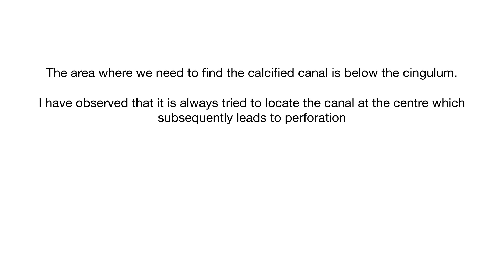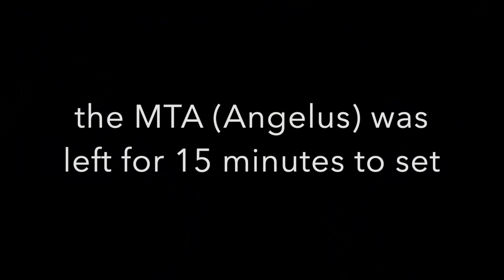Root canal perforation management of a calcified canal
The case was referred for management of perforation irt to right maxillary central incisor.

After temporary cement was removed, pus oozing was seen. The granulation tissue was grown through the perforation.

Phase 1 - Location of the canal
The canal was located with ET25 ultrasonic tip below the cingulum. Often the mistake is done of locating it on the buccal part which leads to perforation. The canal was located and confirmed with a radiograph.

Phase 2 - sealing the perforation
The perforation was sealed with MTA. The new MTA from Angelus has a setting time of 15 minutes.

Phase 3-shaping and irrigation
Following this the canal was shaped with Endostar till size 25/04. Activated irrigation was done with liquid EDTA and 5% sodium hypochlorite. the tooth was temporized.

Phase 4 - Obturation with core
After a 2 weeks recall the symptoms had subsided. The tooth was obturated using a squirt technique. Luxacore was used for core filling.

Want to learn endo. Click the link below for further details -